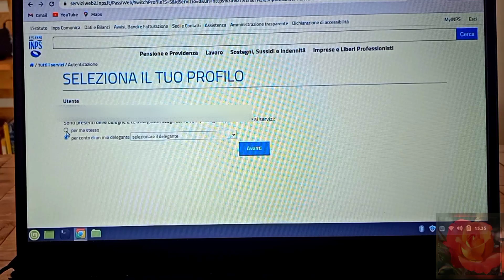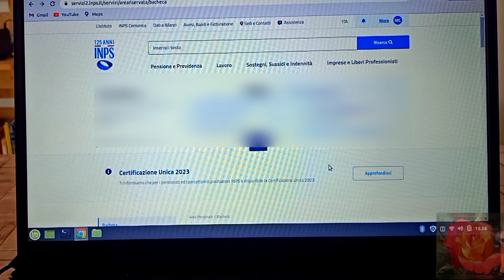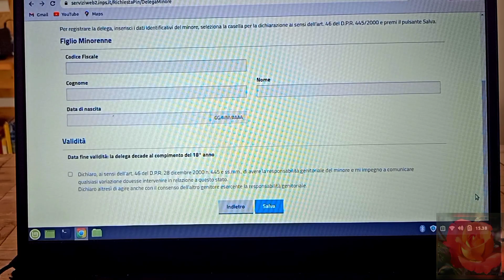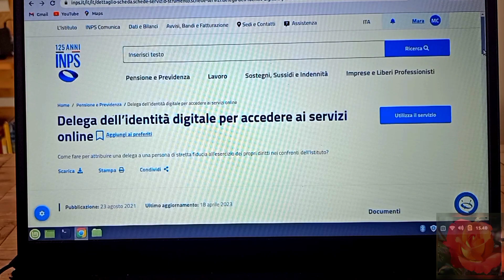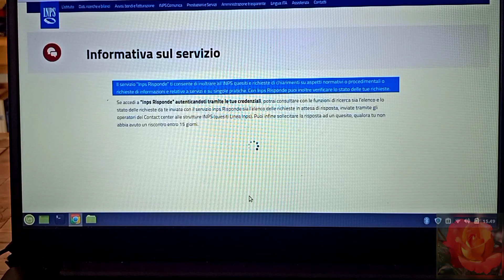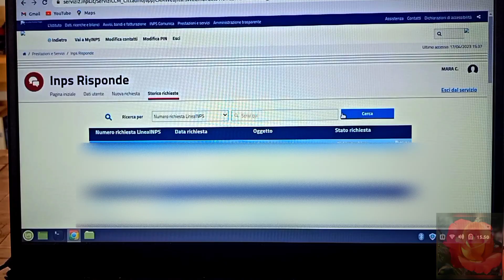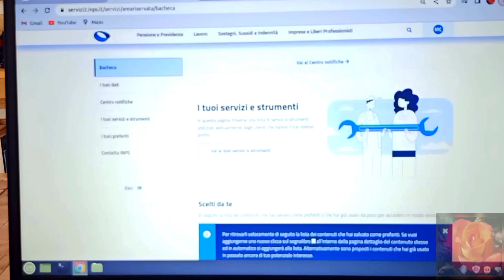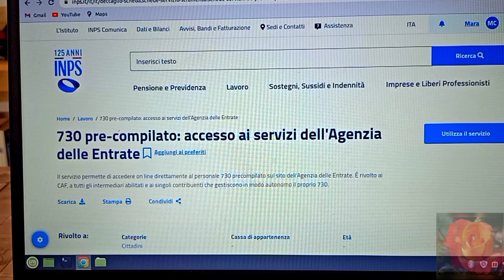Stanno lavorando al sito inps ? ricercando la gestione